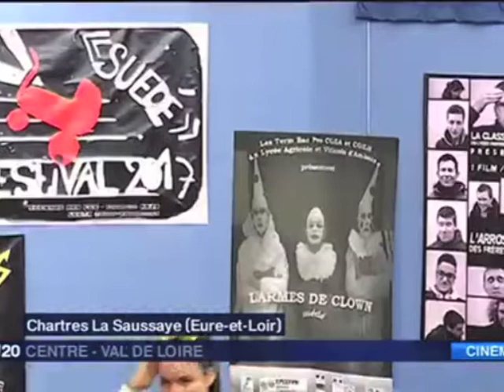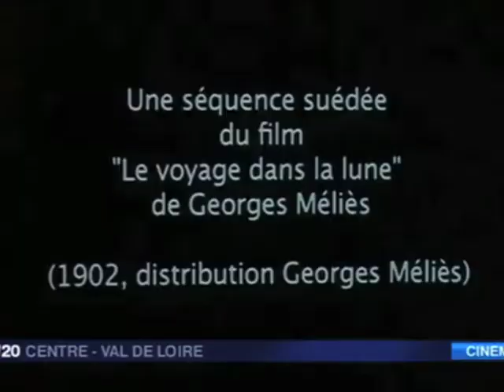reportage festival cinéma suédé sur france 3